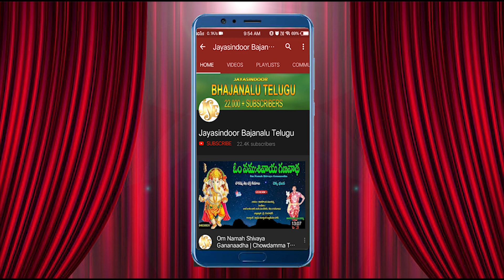చెక్క భజనలు | Chekka Bhajanalu | Entha Pani Chesithivayya Santhaja Raghu Rama | Jayasindoor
Song Name : Entha Pani Chesithivayya Santhaja Raghu Rama
Singer : Sri Guru B.Venkata Swamy
Lyrics: Veera Brahmam

Similar Searches:
Jayasindoor Bhajanalu
Bhajanalu Telugu
Chekka Bhajanalu
Chekka Bajana Songs
Telugu Bhajanalu
Jayasindoor Bajanalu Telugu
Chekka Bhajana
Chekka Bajanalu
Chekka Bajana
Bhajanalu
Chekka Bhajans
Bhajana Patalu
Bhajana Songs
Bhakti Bhajanalu
Latest Chekka Bhajanalu
Sri Rama Bhajana Songs
Sri Rama Chekka Bhajanalu
Sri Rama Bhakti Bhajanalu
Sri Rama Bhajanas
Entha Pani Chesithivayya Bhajana Paata
Sri Guru B.Venkata Swamy Bhajanalu